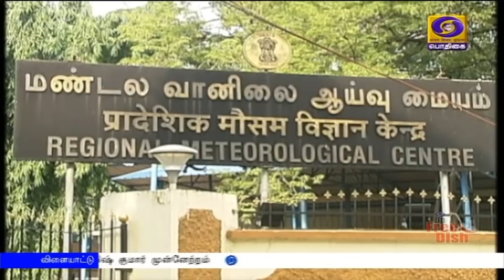(05.03.2020) 8PM NEWS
1) தமிழகத்தில் கொரானோ வைரஸ் முன்னெச்சரிக்கை நடவடிக்கைகள் தீவிரப்படுத்தப்பட்டுள்ளன.  உதவி தொலைபேசி எண்களையும்  அறிவித்தது தமிழக அரசு.

2)  மக்களவையில் விதிகளை மீறி செயல்பட்டதாக  காங்கிரஸ் உறுப்பினர்கள் 7 பேர் சஸ்பெண்ட் : அவைத்தலைவர் ஓம்பிர்லா நடவடிக்கை

3) வாக்காளர் விவரங்களை ஆதாருடன் இணைக்க மக்கள் பிரதிநிதித்துவ சட்டத்தில் திருத்தம்  கொண்டுவர அரசு பரிசீலனை - மத்திய அமைச்சர்  ரவி சங்கர் பிரசாத்